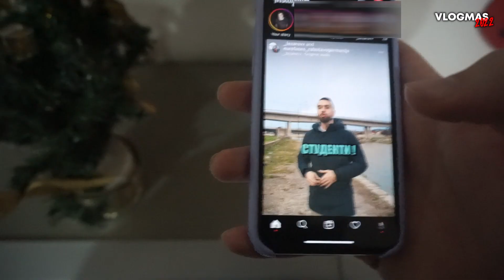NOVA FRIZURA - PAZARUVAME VO MARKET DRIFTOVI SO KOLICKA - VLOGMAS (Season 2) 16/31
lajknete i komentirajte za rokanje do kraj !

16/31

SPECIALNA BLAGODARNOST DO @tomkezz11  za THUMBNALIOT !